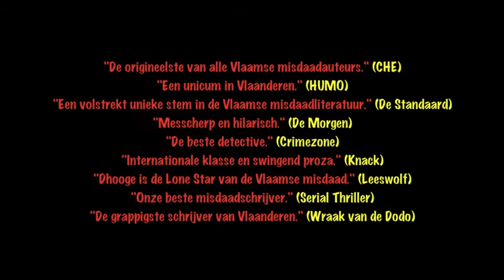Trailer Santa Monica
Booktrailer van Santa Monica, de nieuwe LA-thriller van de Vlaamse misdaadauteur Bavo Dhooge, winnaar van de Diamanten Kogel en de Schaduwprijs, genomineerd voor de Hercule Poirotprijs en de Gouden Strop en als enige Vlaamse auteur drie jaar op rij vijf sterren in de VN Thrillergids.